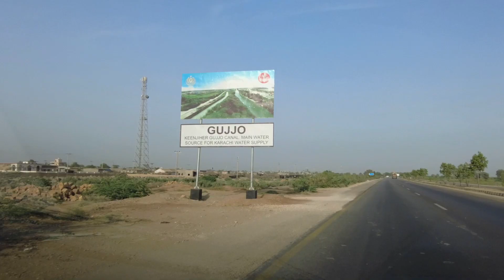🚗 GUJJO TRIP | Magnet Fishing At Gujjo Pumping Station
Iftari at Gujjo Pumping Station. Thanks to the Yasi Jawed @yasirjawed192 collaboration and the drone shots.

My Equipment: DJI Pocket 2
Like My Page On Facebook